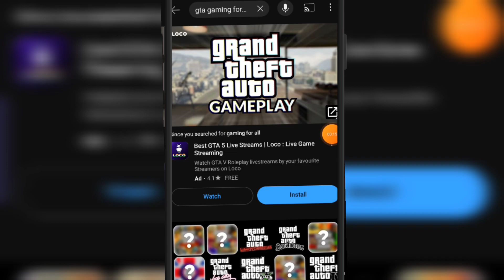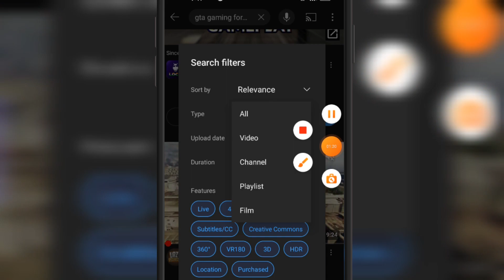YouTube par kuj bhi jaldi khoja || YouTube पर कुछ भी जल्दी कैसे खोजें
YouTube search tricks
YouTube filters options
YouTube par kuj bhi jaldi find kaise kara
YouTube par kuj bhi jaldi kaisa search kara